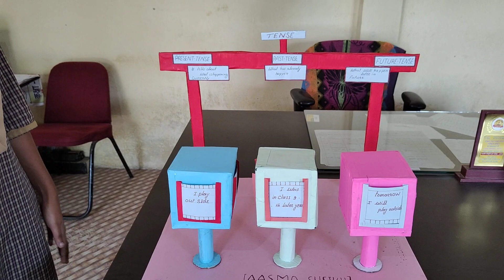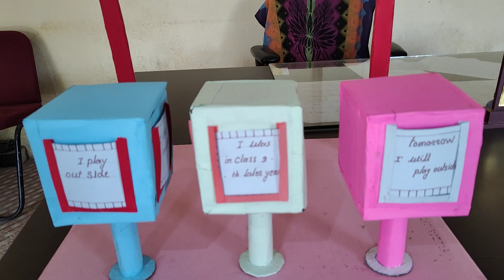English Tense working model | present, past and Future TLM | Guru Hari Kishan public school zirniya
एक सफ़र शुरू हुआ है, चलो साथ मिल कर चलते हैं। आज उनका हाथ पकड़ते हैं, जो किताबों से डरते हैं। तुम साथ खड़े रहना बस, हाथ काँधे पर हम रख देंगे, उसकी आँखो की ना उम्मीदी को हम अच्छे से पढ़ लेंगे। कितना अच्छा होगा वो लम्हा भी, जब वो ख़ुशी से झूम उठेगा। सब को सुनाएगा शौर मचा कर, जब डर उसका दूर होगा। वह अब वो सब कर सकेगा जिसपर उसका हक़ था, इन सवालों का डर बस इतनी ही देर तक था। आज वह भी मुस्कुराते हुए ख़ुद से आँखें मिलाएगा, पीछे मुड़ेगा तो मुस्कुराता हुआ हमें पाएगा।

DEAR SIR एक इमोशन है जो शुरु हुआ है उन आँखों में देखने के बाद जो किताबों में रखा ज्ञान बटोरना तो चाहते हैं, मगर पैसे की कमी या किसी ओर वजह से उनको सीख नही पाते। हमारा मक़सद हर उस घर तक Study को पहुँचाना है जो समझते हैं  कि पढ़ाई उनके लिए नहीं बनी।